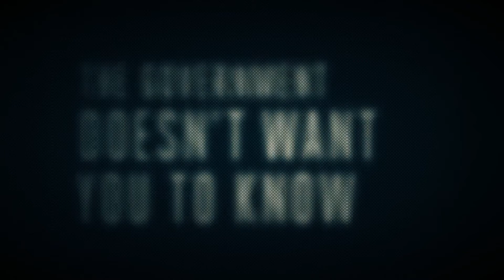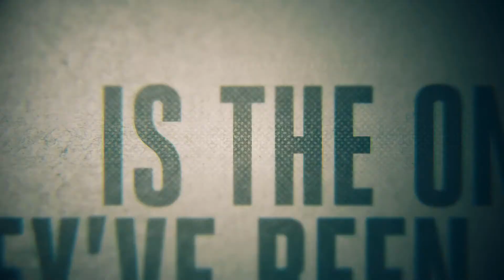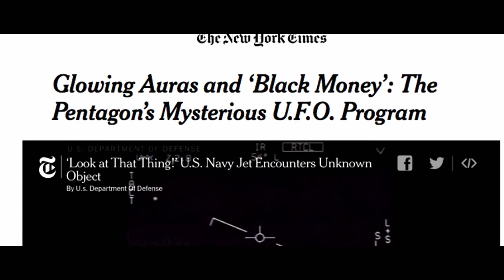DESERT ORACLE : HUNT FOR THE SKINWALKER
Here is a segment from a recent Desert Oracle podcast with the formidable host, Ken Layne. In this episode, Investigative Filmmaker, Jeremy Corbell joins in to talk about Skinwalkwer Ranch and his new movie about the haunted ranch. From UFOs to the paranormal, this is the most scientifically studied paranormal hotspot in human history. It's the "Area 51 of the paranormal", so you better not miss this podcast! Enjoy!